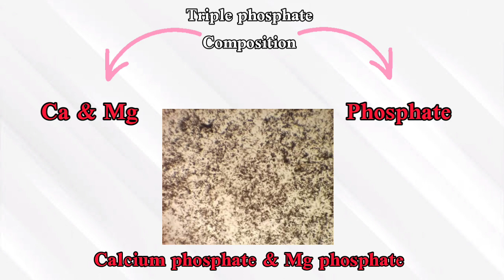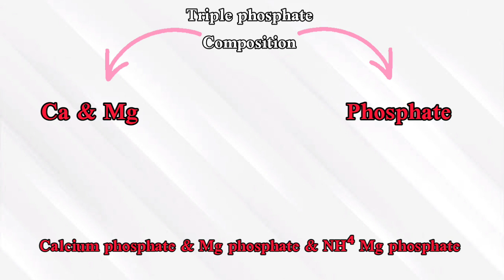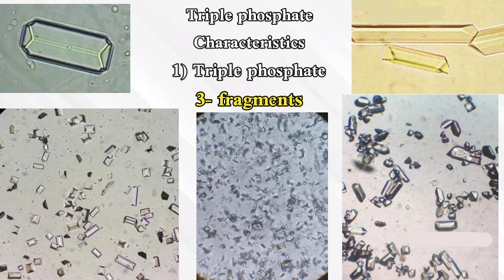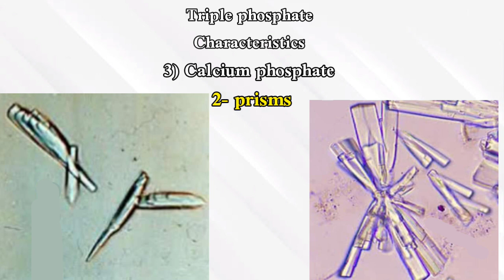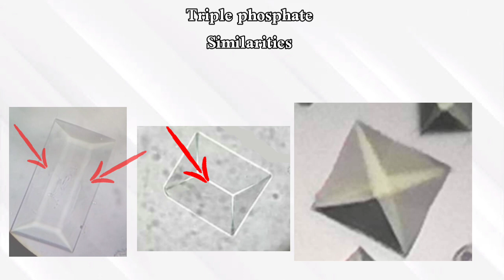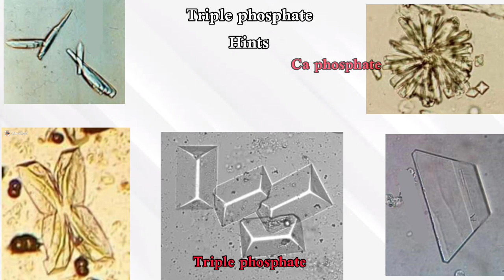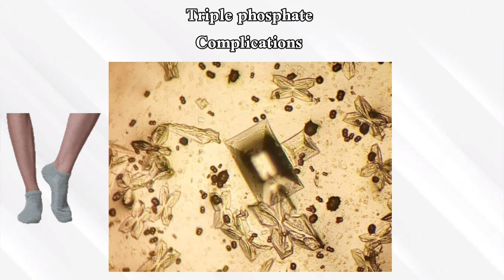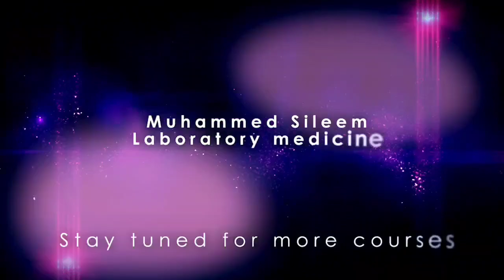Urinalysis 28 microscopic ex (Triple phosphate) ⚰️